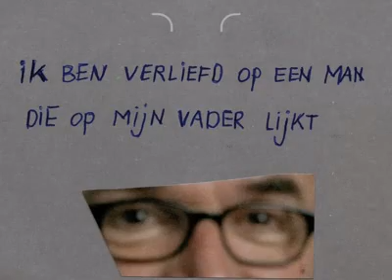Biefgeheimen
Een verzameling van grote en kleine geheimen.